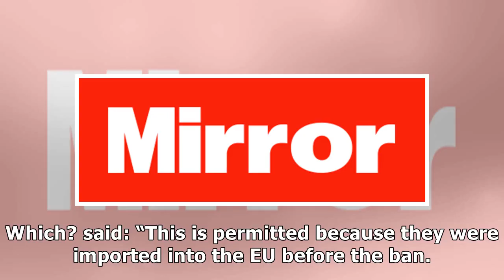Vacuum cleaners 'flout EU law with machines as loud as a noisy pub'